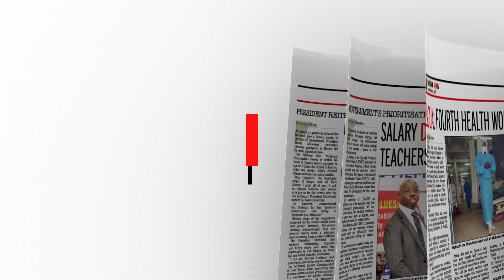In The New Vision October 06, 2022